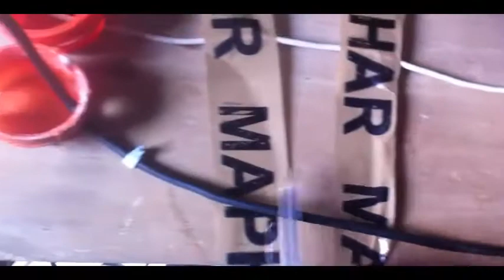09 - Electricité bâtiment - line satellite et téléphone | دورة تعلم الكهرباء المنزلية الدرس رقم 09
line satellite et téléphone

09 - Electricité bâtiment - line satellite et téléphone | دورة تعلم الكهرباء المنزلية الدرس رقم 09